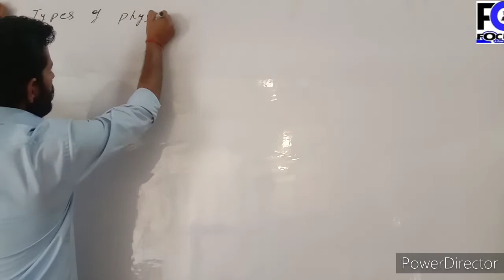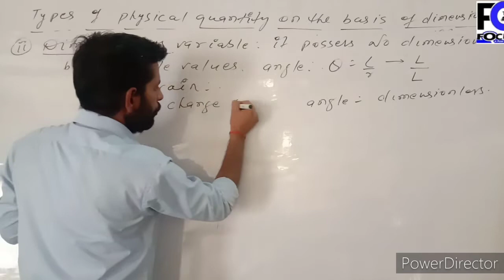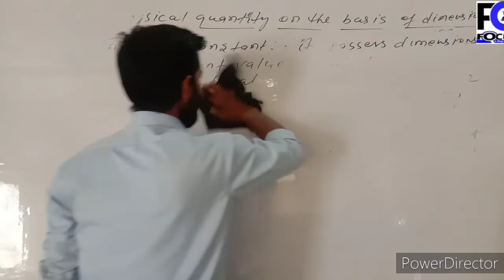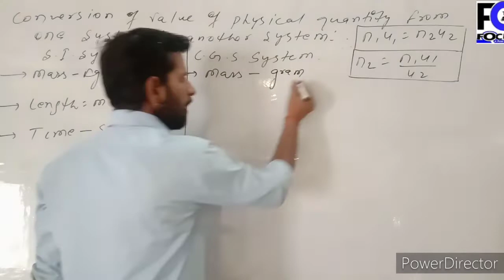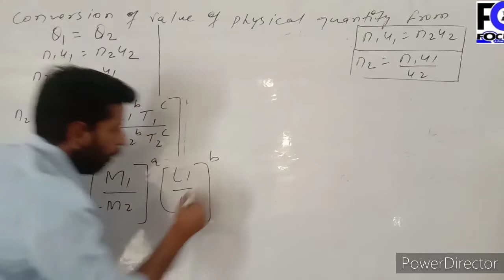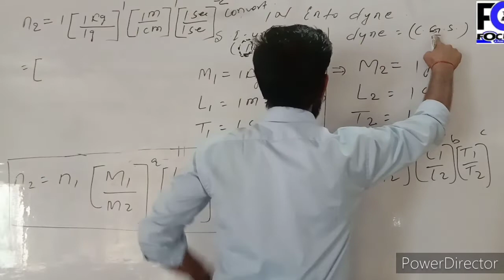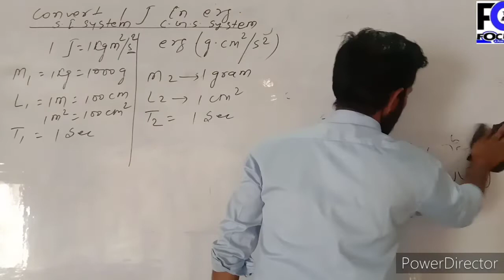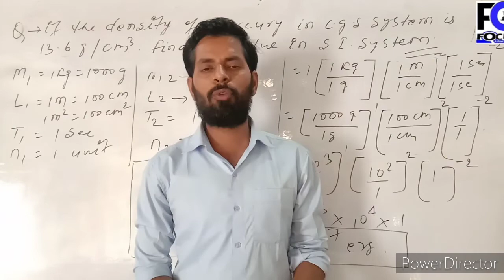CLASS-11,PART-3.chapter-2 units and measurement(Dimensional analysis)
Dimensional analysis, unit and measurement, chapter 2 by Focus on physics#if u have any question or doubt regarding my channel then plz comment.